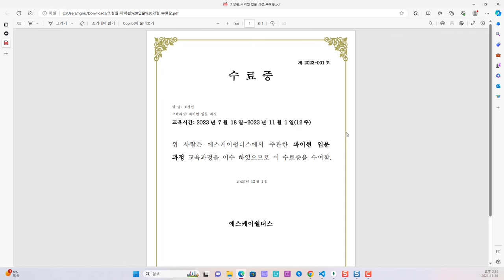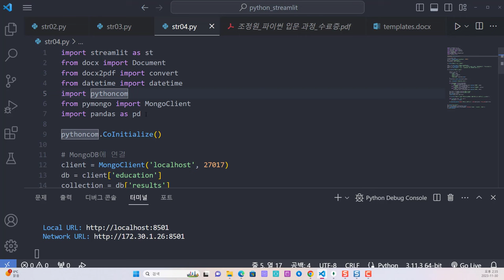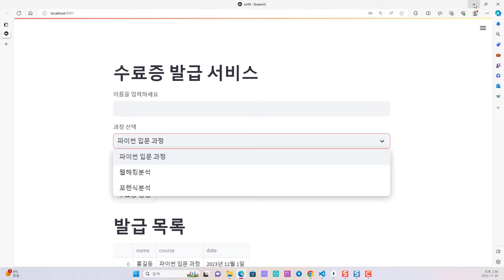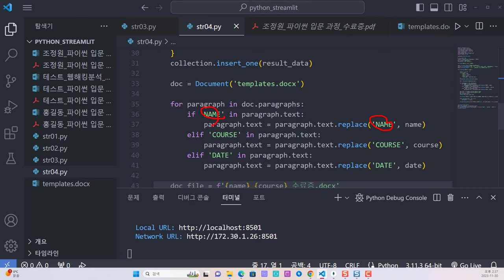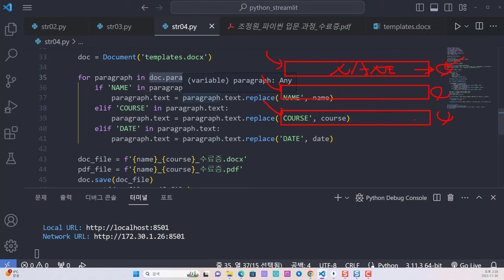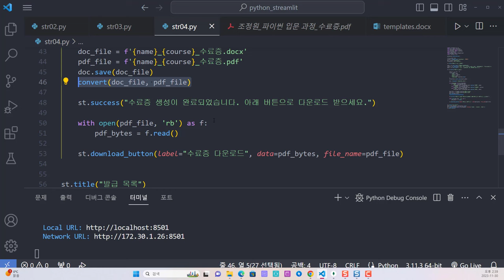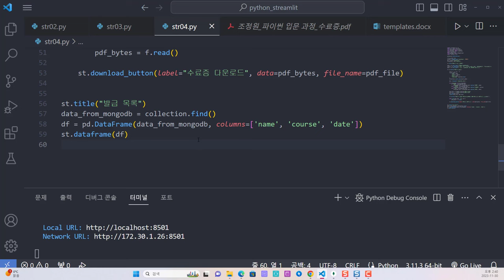파이썬 Streamlit 수료증 자동 발급 서비스 사례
보안프로젝트 )에서 제공하는 IT 전문 강의입니다. 주제는 "파이썬 Streamlit 수료증 자동 발급 서비스 사례 파이썬자동화 python" 입니다.